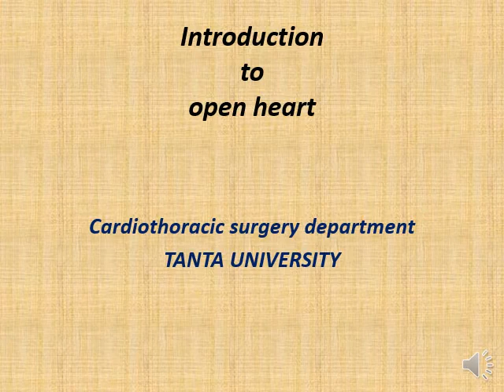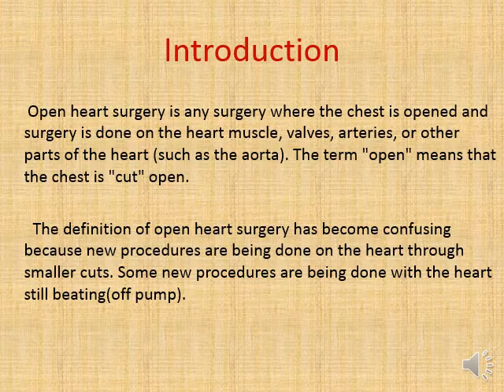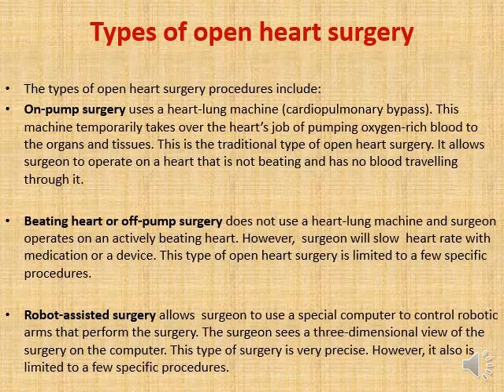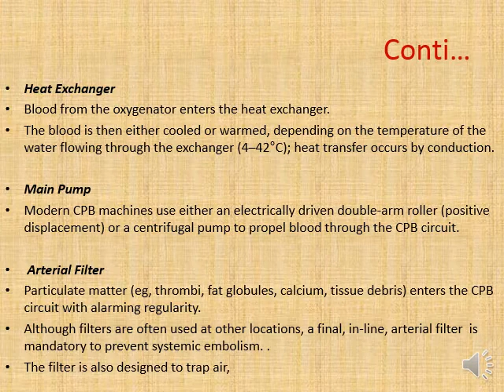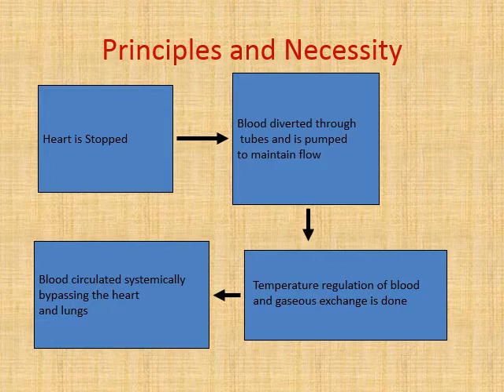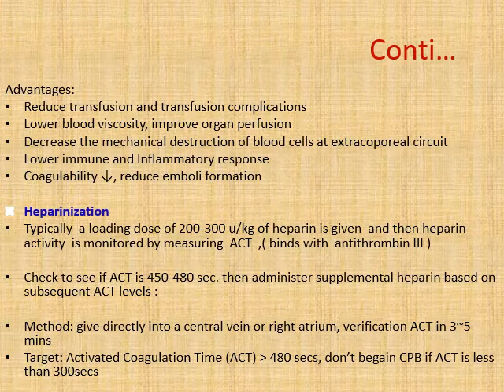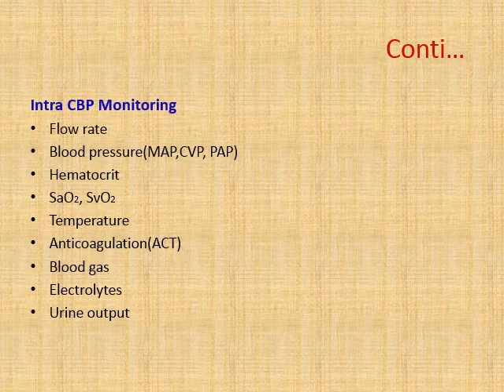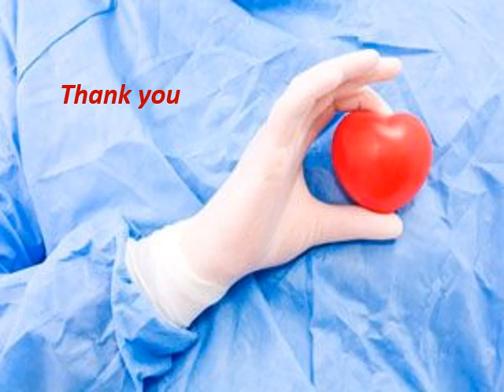Introduction to open heart surgery- Associate Professor Mohamed Abo ElNasr